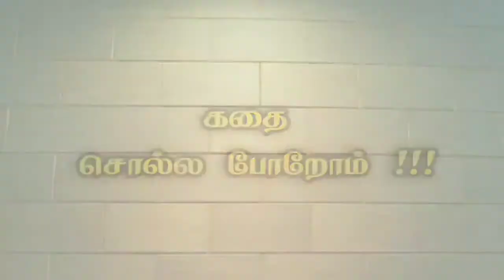Episode -28 |விக்ரமாதித்தன் கதைகள்|Vikramathithan vedhalam story Tamil Podcasts|Audiobook|Grasp&Gain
வணக்கம் நண்பர்களே...
    இப்பதிவு விக்ரமாதித்தன் கதையையின் அத்தியாயம்-28 வேதாளம் கூறும் புதிர் கதையை கேட்டு மகிழுங்கள்!!!
   📌 *இனி வரும் வேதாளத்தின் புதிர் கதைகள் ஒவ்வொன்றும் தனித்தனியே கேட்டு மகிழலாம். முன் கதையின் தொடர்ச்சி இல்லை*

Hello friends..
   This is the 28th episode of Vikramaditya Stories in which the *Betal(vedhalam) tells Vikramadhithan an interesting funfilled story and asks a riddle from the story at the end.

 📌Try to find the answer for the riddle on your own and don't forget to put it in the comment box.The answers for the riddles are also attached for each stories at the end.

     *👉Special thanks to Gargee, a friend of mine, who has composed an excellent introduction as well as background music for this video🤝💕
     👉Storyteller : P.Loheswari 👈*